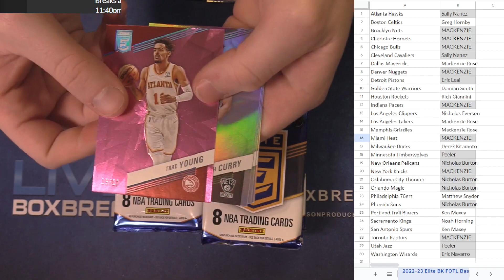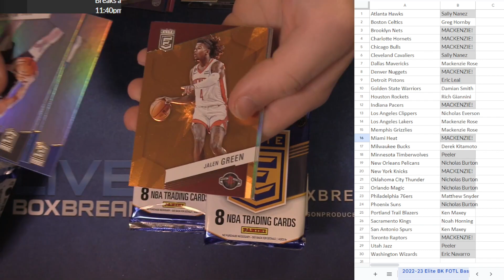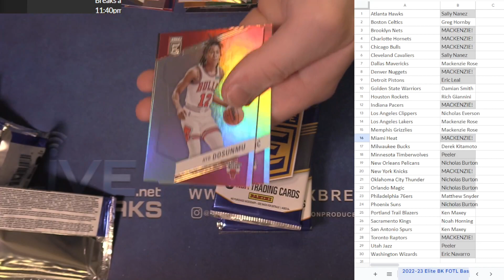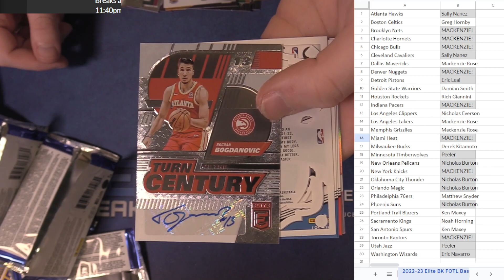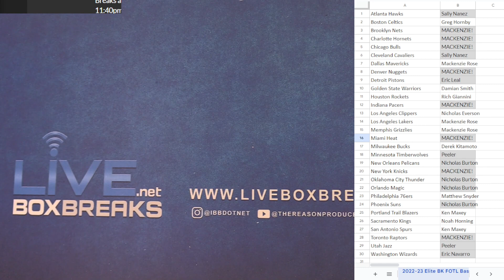3 22 PYT Session #1 LBB